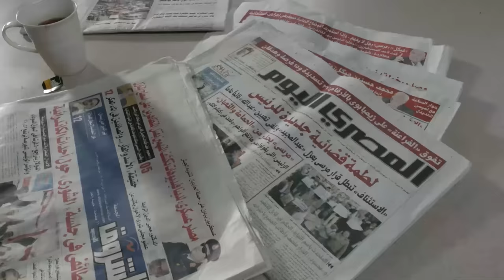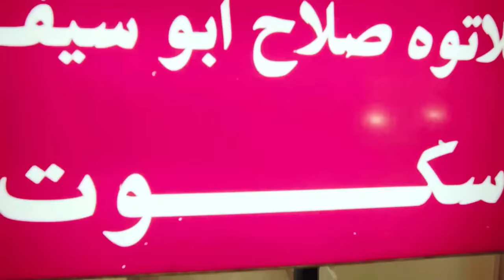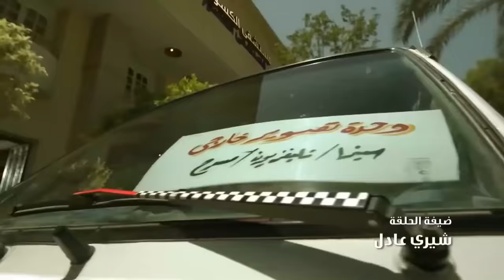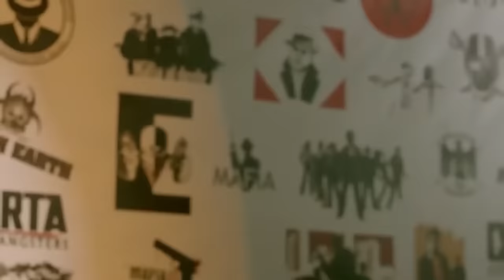فيلم الكوميديا والاثارة " الزوجة التانية " بطولة محمد هنيدى | ضحك للركب